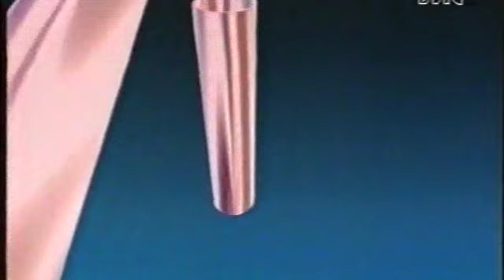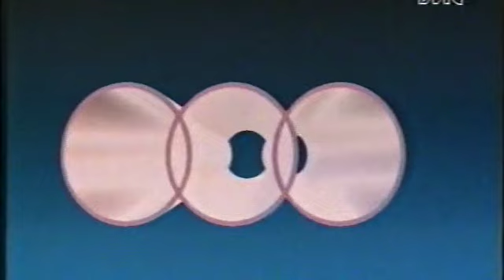03) TELEMONTECARLO INFORMA